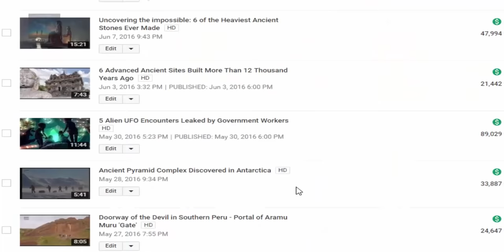Understanding the Impossible - The Unfinished Obelisk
Massive Wondrous stones are found all around the globe that are not just beyond our comprehension in scale, but they are also beyond our imagination in size, design and undertaking.

Footage courtesy of Brien Foerster.